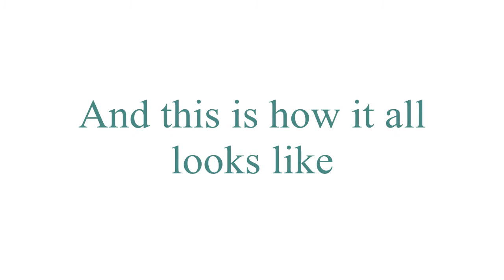Frag video (Garry's Mod) - A "Darkest Days" short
Was bored so made this frag video.

Glad I made this video with non-laggy gameplay, cutting out most of laggy moments (thanks to my PC which has to be sent to a car crusher).
Also. Too many Kleiners.

Fuck.

Yeah.